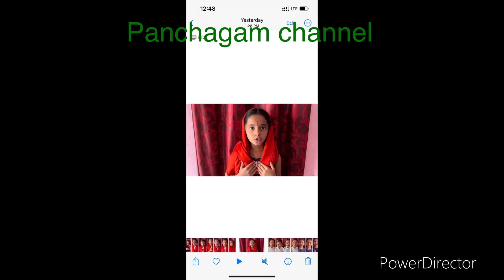Types of youtube channels part1😝🤪|comedy|kurnool pilla8